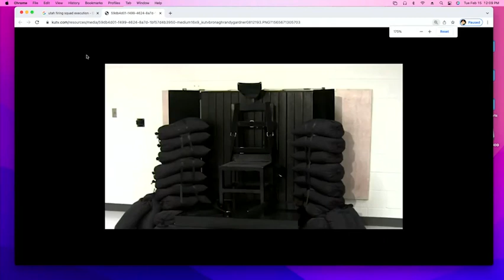The Best Ways to Get Executed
Ross Patterson breaks down the best ways to be executed or a crime.